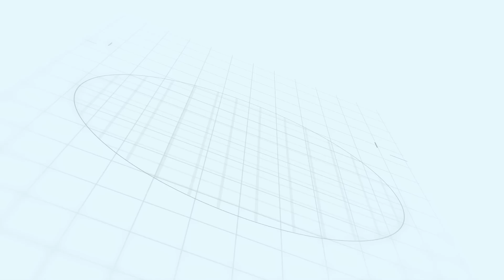ሁሉም ይፋ ሆነ! እኔም ወዳጆቼን ለየሁ.. በሪል ስቴት ዙሪያ ጥያቄ ላላችሁ ... Ethiopia |Sheger info |Meseret Bezu